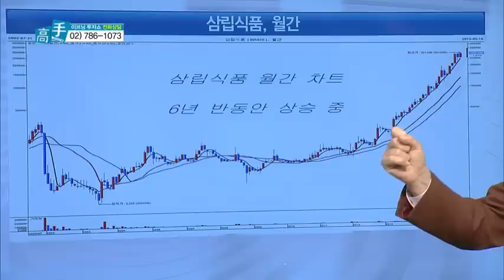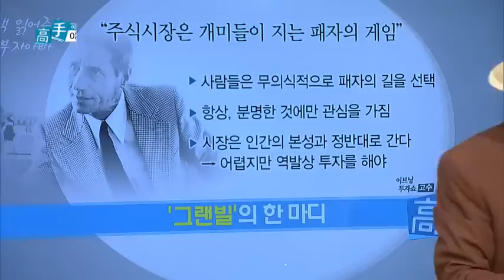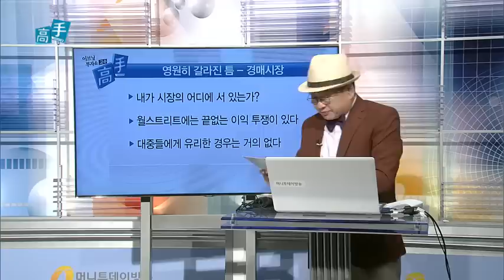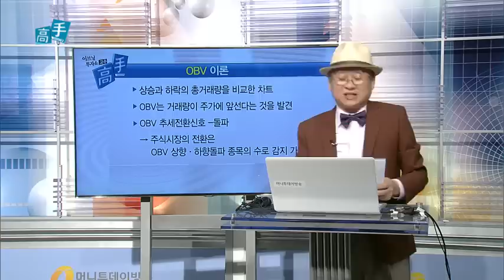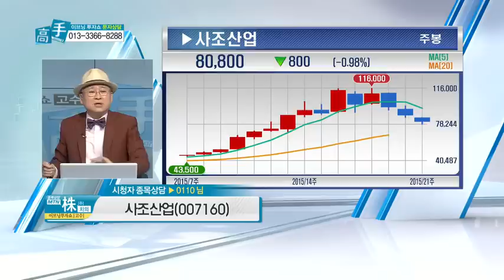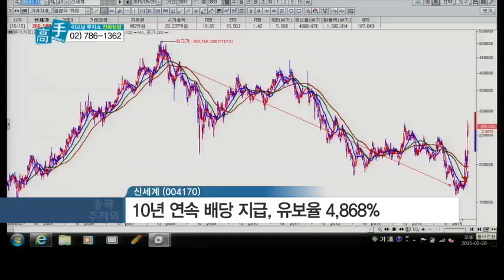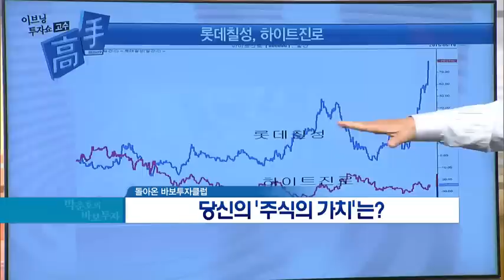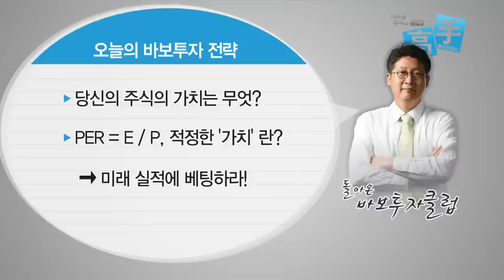주식시장은 개미들이 지는 패자의 게임 / 당신의 '주식의 가치'는? - 정재호 부자아빠주식학교 대표, 박춘호의 바보투자클럽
05/20  이브닝 투자쇼 고수 시즌2